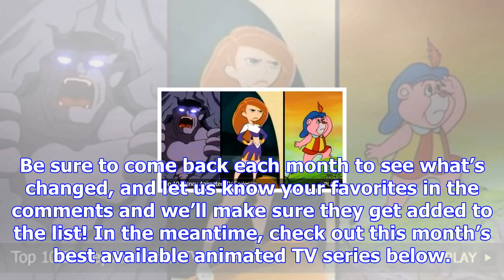Best animated tv series on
When it comes to ing content on Netflix, you have a lot of choices. A lot. We’re here to help you na...